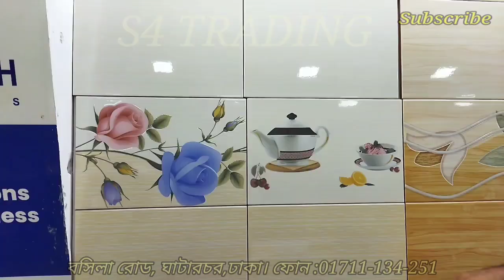New Ceramics and Tailce, S4 Training, Sheltech Ceramics. (Saddam Vlogs)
Hi, I am Saddam vlogs. ভিডিওটি আপনাদের ভালো লাগলে লাইক এবং সাবসক্রাইব করুণ। আমি ইউটিউবে ভিডিও তৈরি করি দোকানে গিয়ে। আপনারা যারা ইউটিউব ভিডিও তৈরি করতে চান আমাকে কল করুণ এই নম্বরে।
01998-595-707